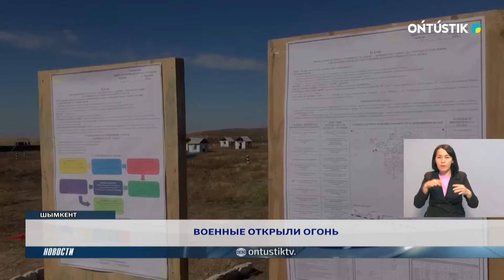ВОЕННЫЕ ОТКРЫЛИ ОГОНЬ